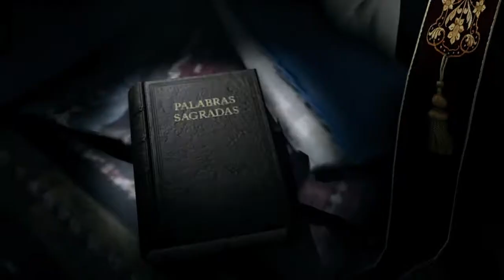Tom Clancy's Ghost Recon® Wildlands: Daily Challenges (Day 4/7) Solo Challenge 2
CHALLENGE: In Extreme difficulty and using only LMG, deploy to Malca Bravo then complete the mission "El Cardenal".